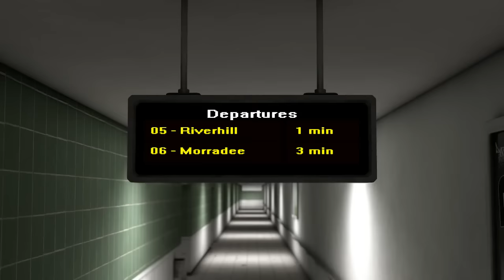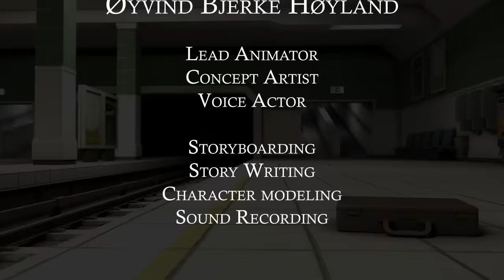Subway Trouble | 3D Animation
An old animation short-film made in the spring of 2011, as part of a school assignment at the Noroff University College in Oslo.

Personally I modeled the protagonist and some background props and animated the part from 0:21 to 1:15 and the part from 2:45 and out.

Software used: 3ds Max 2011, V-Ray 2.0 , Adobe Photoshop CS4, Adobe After Effects CS4, Adobe Premiere CS4 and Nuke.